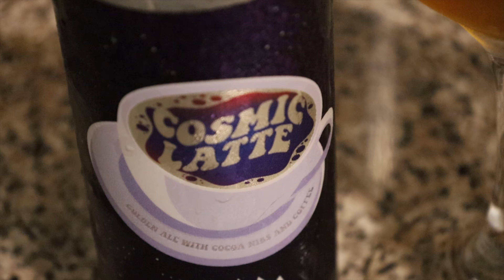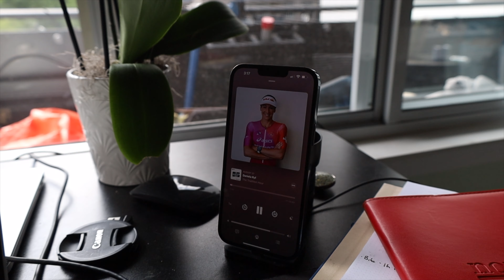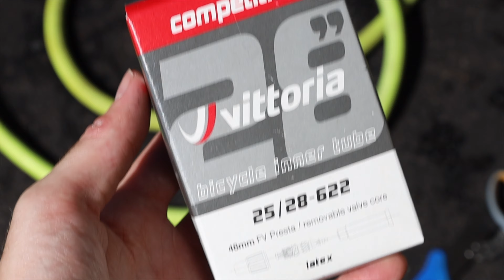FULL WEEK OF TRIATHLON TRAINING - 2 WEEKS TO IRONMAN 70.3 MICHIGAN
FULL WEEK OF TRAINING - 2 WEEKS TO IRONMAN 70.3 MICHIGAN

We're back for another full week of training for an Ironman 70.3 race in Frankfurt, Michigan! The week was a consistent one, I managed to get in a lot of good quality workouts in; here is a breakdown of the week:

Monday
Base Bike - 1h20m - 34.9km
Tuesday
Base Run - 53m - 10.2km
Endurance Swim - 30m - 2.050km
Wednesday
Threshold Bike - 1h15m - 44.3km
Thursday
Open Water Endurance Swim - 36m - 1.9km
Base and Tempo Run - 22m - 5.4km
Friday - OFF
Saturday - OFF
Sunday
Endurance Ride - 4h3m - 87.9km
Fitness Run - 23m - 5.7km
BONUS MONDAY (Long weekend)
Long Run finishing with race efforts - 1h29m - 19.5km

TOTAL
9h22m (10h51m with long weekend)

This is the amount of training I'm able to fit in during the week while working a 40 hour week.

- MattyJTri